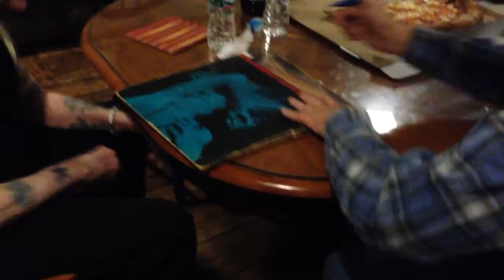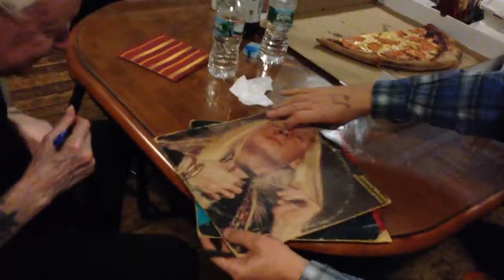AJ Wachtel - Johnny Winter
1.4.14

Blues guitarist Johnny Winter and Boston based journalist A.J Wachtel backstage at the  Narrows Center for the Arts in Fall River, MA.